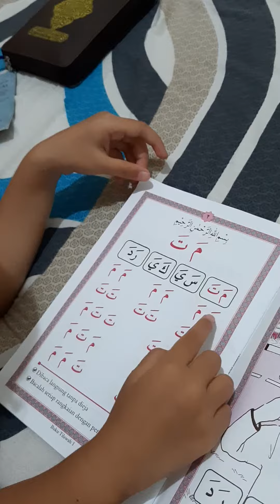Wafa Jilid 1 Ngaji dulu yuk ama R3 - semangat